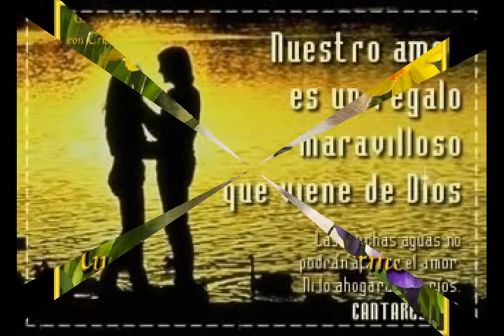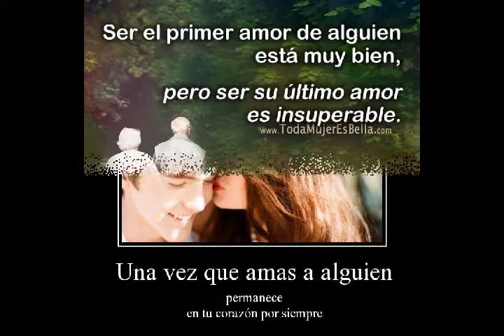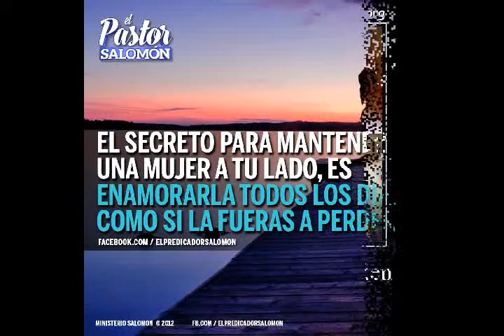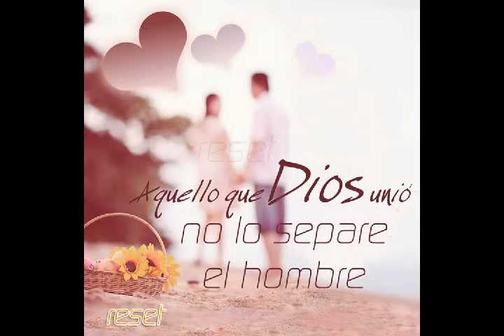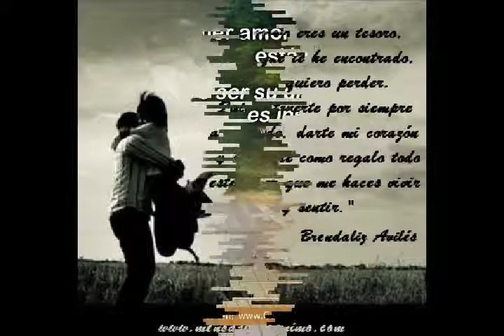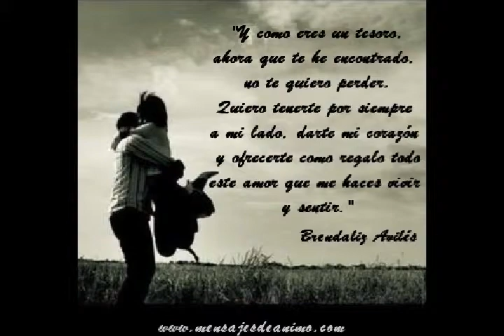Mujer virtuosa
Canto para las parejas